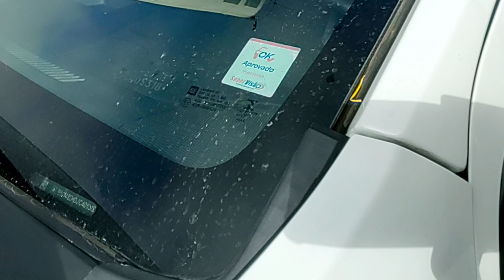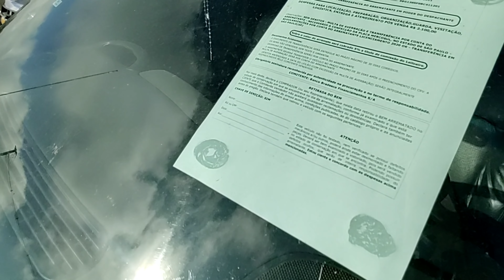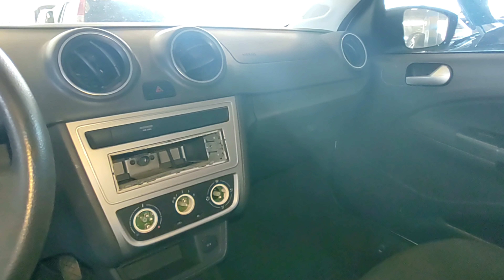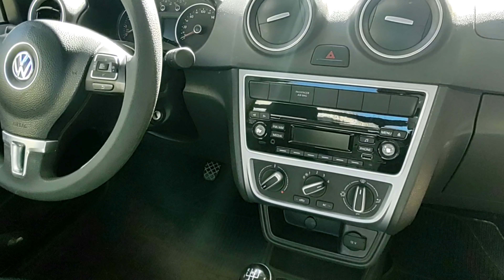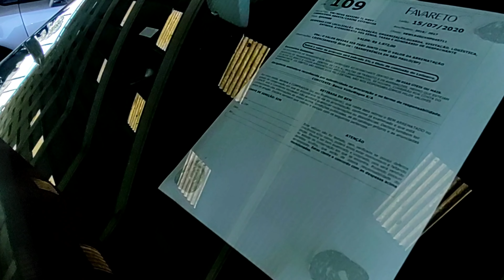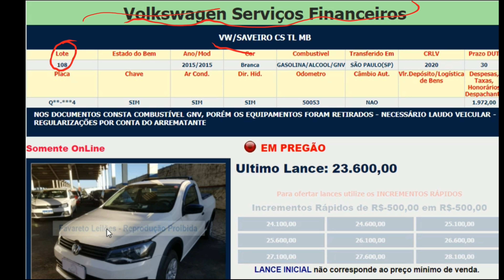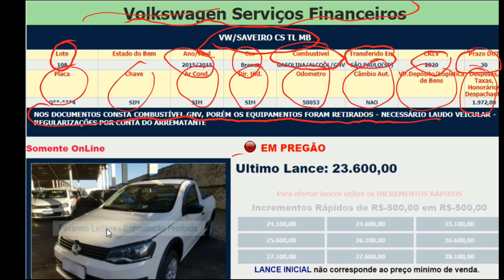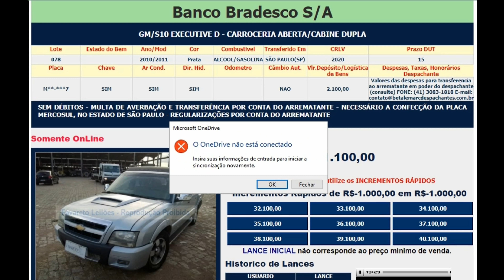LEILÃO DE CAMINHOTES CHEVROLET S10 MONTANA SAVEIRO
Leilão de Carros Retomados de Financiamento Chevrot S10, Montan, Volkswagen Saveiro

GRUPO TELEGRAN

Sato Leilões
Vizeu Leiloeiro
Milan Leilões
Nosso Leilão
Guaraglia Leiloeiro

Favareto Leiloeiro
Vardana Leilões

VEJA TAMBÉM